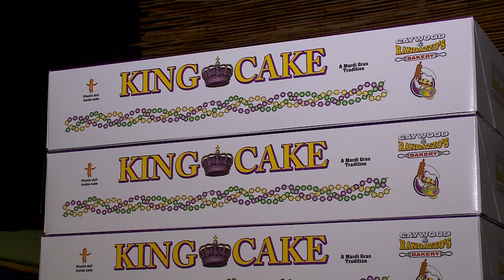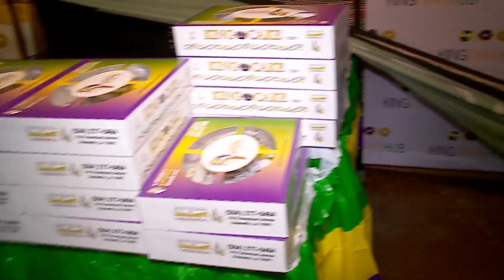Bakeries and businesses prep for start of Carnival Season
WWL Louisiana's Leigha McNeil on the best places to get Carnival Season kicked off right with an authentic Mardi Gras king cake.